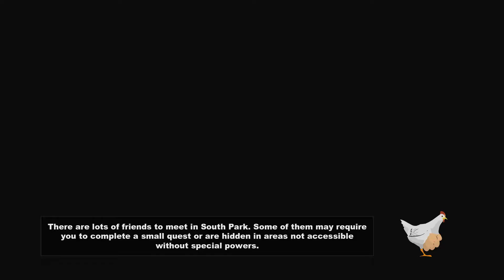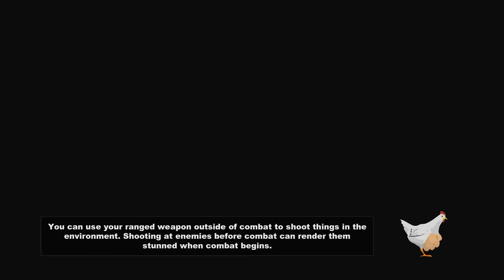MY EPIC FART WITH OVERCOME | South Park: The Stick of Truth p10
Discovered the green goo in the basement of the school, Butters launchs flaming shit at me so i fight him and take him down. I fight Cartman and overcome his epic fart with a more epic fart and find out that Clyde is behind the theft of the stick. Meeting the underpants gnomes